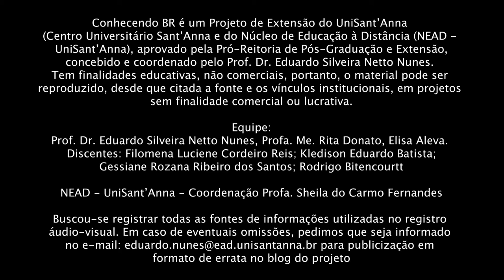LAGOA DA PAMPULHA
Pesquisa, seleção, vídeos, áudios e fotografias:  Gessiane Rozana Ribeiro dos Santos

Conhecendo BR é um Projeto de Extensão do UniSant’Anna (Centro Universitário Sant’Anna e do Núcleo de Educação à Distância (NEAD - UniSant’Anna), aprovado pela Pró-Reitoria de Pós-Graduação e Extensão, concebido e coordenado pelo Prof. Dr. Eduardo Silveira Netto Nunes. Tem finalidades educativas, não comerciais, portanto, o material pode ser reproduzido, desde que citada a fonte e os vínculos institucionais, em projetos sem finalidade comercial ou lucrativa.

Equipe:
Prof. Dr. Eduardo Silveira Netto Nunes, Profa. Me. Rita Donato, Elisa Aleva.
Discentes: Filomena Luciene Cordeiro Reis; Kledison Eduardo Batista;
 Gessiane Rozana Ribeiro dos Santos; Rodrigo Bitencourtt

NEAD - UniSant’Anna - Coordenação Profa. Sheila do Carmo Fernandes

Buscou-se registrar todas as fontes de informações utilizadas no registro audiovisual.